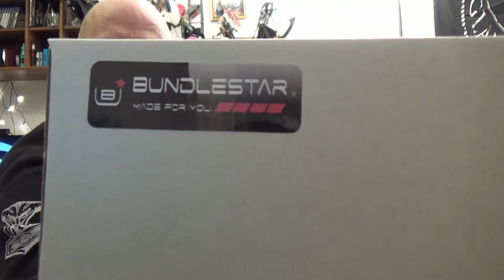Odin war einkaufen - Fire TV mit 4K , PlayStation 4 Festplattenabdeckung und Camcorder Akkus